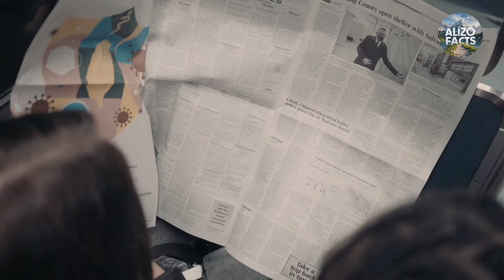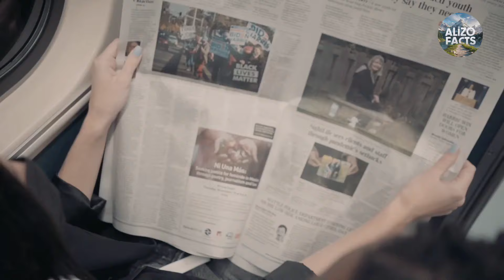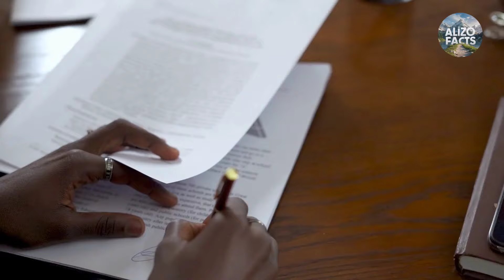How to Memorize 10x Faster and Easier | Scientifically Proven | MUST WATCH | ALIZO FACTS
Title: "Unlock Your Memory: Proven Techniques to Memorize Anything"
Description: Ready to supercharge your memory? In this enlightening video, we unveil powerful strategies and techniques to help you memorize anything with ease. Whether you're studying for exams, learning a new language, or simply want to enhance your memory skills, this video has got you covered!
Join us as we explore a variety of proven methods backed by science and real-world experience. From mnemonic devices to visualization techniques, we'll guide you through step-by-step instructions on how to effectively encode, store, and retrieve information from your memory.
Discover the secrets behind creating vivid mental images, crafting memorable stories, and leveraging associations to cement new knowledge in your mind. We'll also uncover the importance of spaced repetition and active recall in solidifying long-term memory retention.
With practical examples and interactive exercises, you'll learn how to apply these techniques to your own learning endeavors, transforming the way you absorb and retain information.
Don't miss out on this opportunity to unleash your memory's full potential. Hit play now and embark on a journey towards mastering the art of memorization.